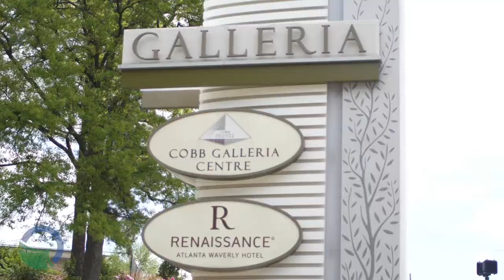Northwest Corridor Express Lanes Testimonial: Connie Engel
Connie Engel, Cumberland Community Improvement District Vice Chairwoman, speaks about the benefits the Northwest Corridor Express Lanes project has brought to the Cumberland area.